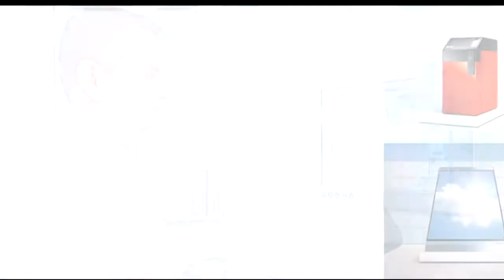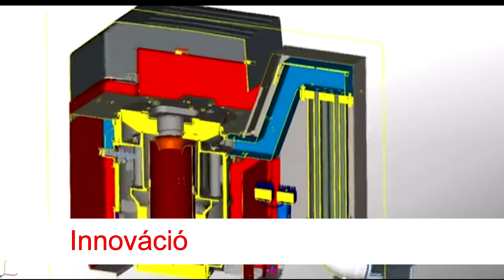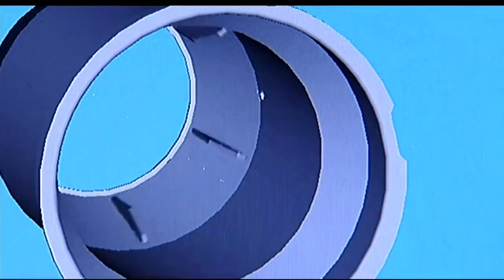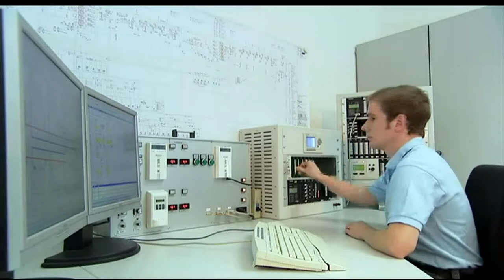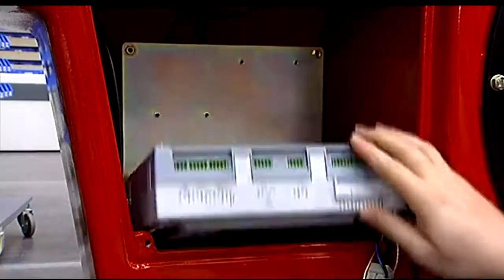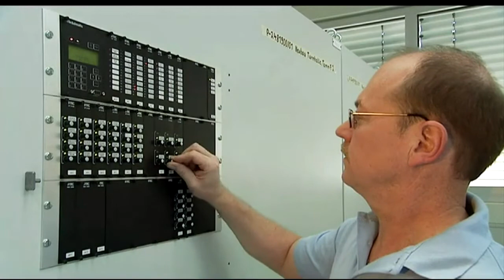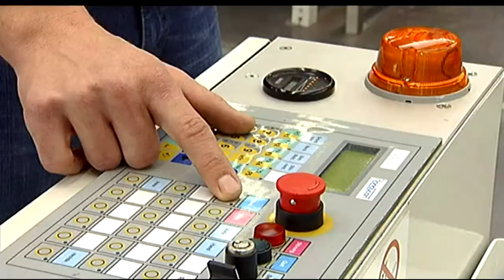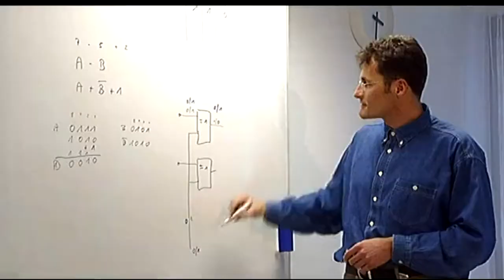A Weishaupt több évtizedes sikerének 10 tényezője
Filmünkben bemutatjuk azt a 10 tényezőt, amelynek megfontolásával a legjobb döntést hozhatja kondenzációs kazán kiválasztásánál.